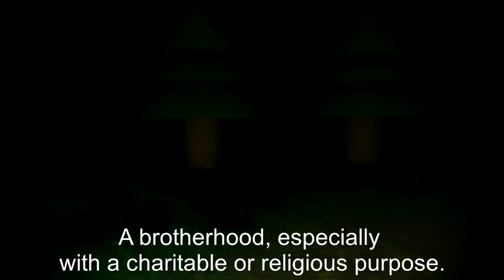The Confraternity Of Toast - I'm So Confused (1)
Hello Everyone! In this video I play The Confraternity Of Toast, a game so wierd, that I can't tell what type of game it is. Go play it yourself and mayne support the developer. It's the yeast you could do. I hope you enjoy!

Developers: (Couldn't Find A Twitter)

Dema Studios
Itch.io:

Game:
Itch.io: